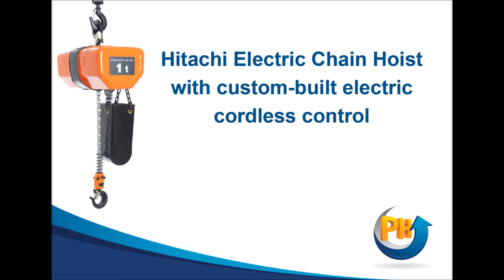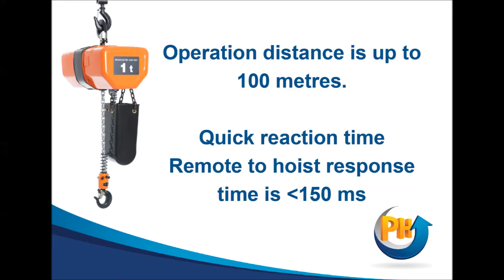Custom Built Synchronous Lift - Hitachi Electric Chain Hoists